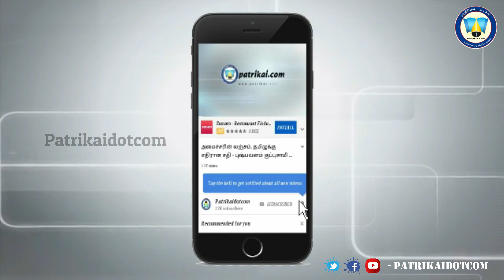பக்ரீத் திரை விமர்சனம் ! | Bakrid | Vikranth | D.Imman | Thiri Vimarsanam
பக்ரீத் திரை விமர்சனம் !

Patrikai.com is a world wide online news portal which provides news updates and interviews in all aspects.